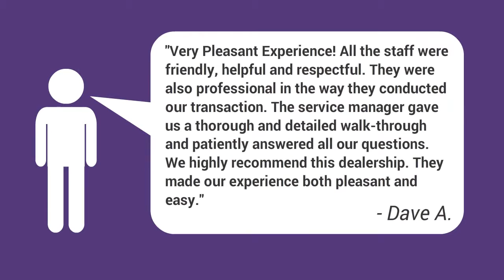Toy Hauler for Sale at SST Auto RV - New 2014 Puma 27 SBU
Get More For Your Money With PUMA Toy Haulers !

Puma Unleashed toy haulers offer you the best of both worlds. With a cargo area of 14.4 ft ! Camping and being able to bring your toys along for the adventure. Whether you are going to the outback, beach, or mountains, your Puma Unleashed toy hauler makes your journey a comfortable and exciting outdoor adventure the entire family will never forget. So load up the family and the toys and go RVing, today!